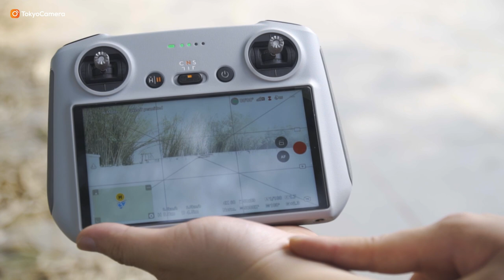Mới bay Flycam phải biết điều này - P1 | Tokyo Camera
📍Hà Nội: 948 Trương Định, Hoàng Mai, Hà Nội
📍Hà Nội: 162 Kim Ngưu, HBT, Hà Nội
📍Đà Nẵng: 165 Hàm Nghi, Thanh Khê, Đà Nẵng
📍TP.HCM: 520 Lý Thái Tổ, P10, Q10, TP.HCM
📍TP.HCM: 47 Trần Hưng Đạo, Q.1 , Tp HCM
📍ASC Việt Nam:162 Kim Ngưu, Hai Bà Trưng, Hà Nội